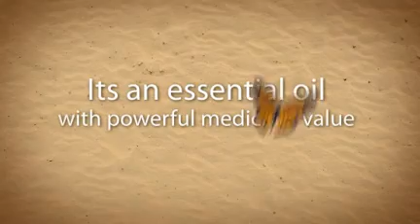Oregano Oil : Natural Antibiotics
► Oregano oil is a natural antibiotic derived from the leaves of the Oregano plant. A very strong pain killer and anti inflammatory, oregano oil have been used in Mediterranean countries for many years and in recent research has shown to boost the immune system and can destroy unfriendly bacteria in your body.